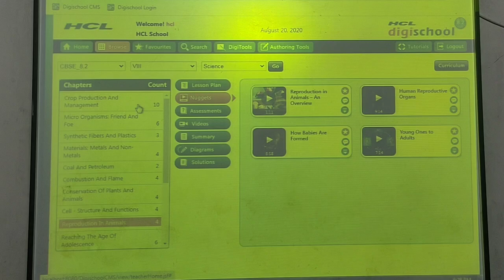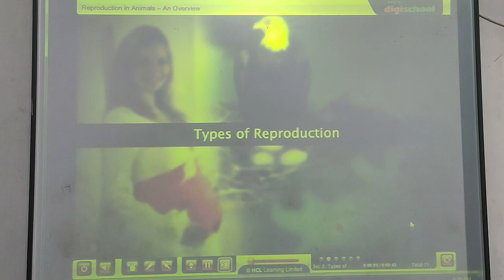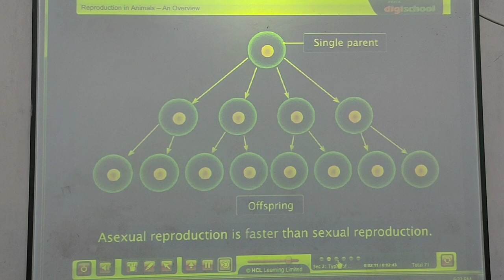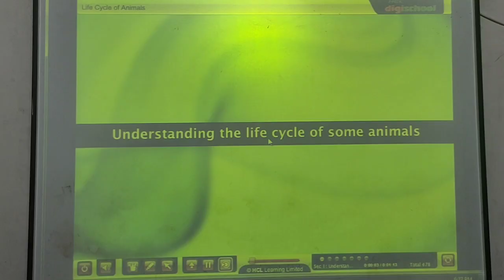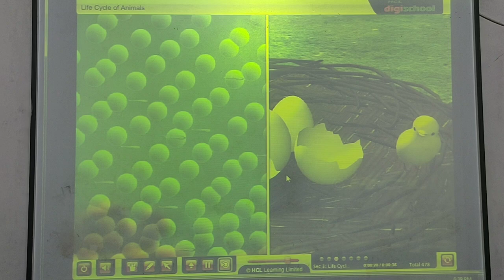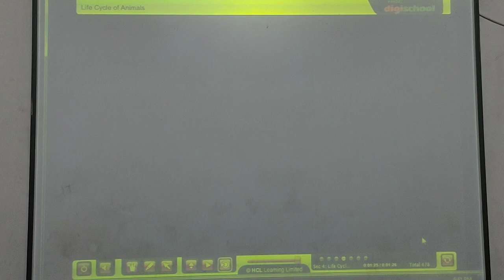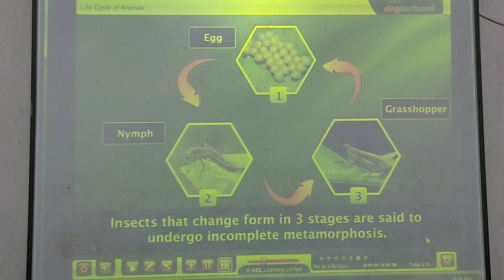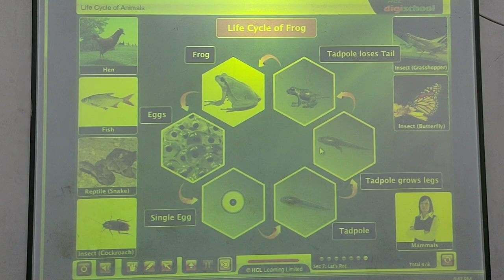th Science Ch 7 Animal Life DIGI